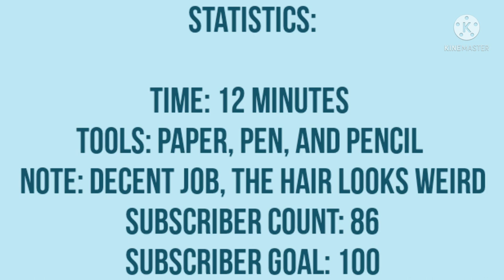Gift for Burrito Naruto Uzumaki ! | READ DESCRIPTION TO AUDITION FOR HER MOVIE!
WARNING:

DO NOT copy, recreate, advertise, top 10, top 5, etc my videos without my personal consent. I may be able to finish my videos in a few hours but it still counts as effort, it's not like I made it in one second.

INFO!

Hello everyone! Good morning/good afternoon/good evening/good night to you, whatever time it is for you right now

I'm still sick but I'm here to deliver fanart for Burrito Naruto Uzumaki! Her movie is called "Emma", by the way you should go support it or help her out!